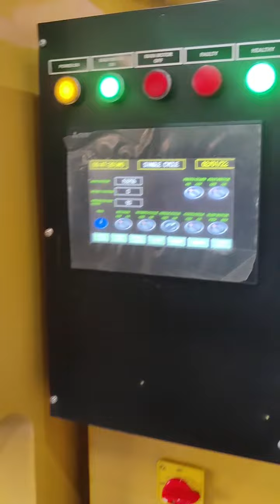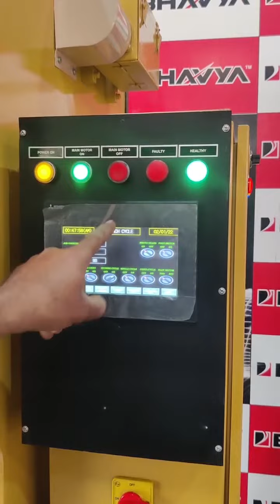Cross Shaft Power Press Machines - RX-35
Bhavya Machines Tools provides high-quality Cross Shaft Power Press Machines that are well-known for their exemplary work, wear resistance, simplicity of use, and productivity. As a reputable manufacturer and exporter, we guarantee that these equipment’s are made under the constant surveillance of experts, and in strict accordance with global performance standards. We thoroughly evaluate the complete product line's quality in the context of its sturdiness, longevity, precision, high corrosion resistance, and functionality.

These cutting-edge machines are incredibly robust and have a minimalistic design, which conserves effort and time. In addition, they are versatile, adaptable, and handy. As a result, cross shaft power press is used for bending, blanking, forming, mild stretching, punching, and cutting. Every equipment is constructed using some of the greatest raw materials available, which guarantees the machine durability and long-lasting resilience. In order to better serve our customers, we also offer the choice of customized machines. Like RX-35 Cross Shaft Power Press has Capacity 35 Tonnage, Area of Bolster 780 x 400 mm, Foot Size 830 x 1125mm, Length of Stroke 70mm, Thickness of Bolster 115mm, etc.